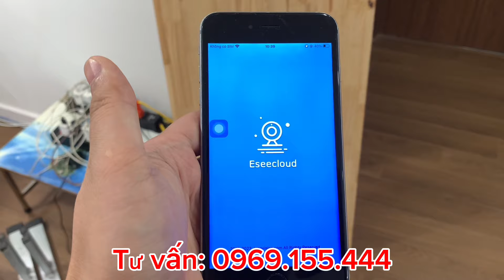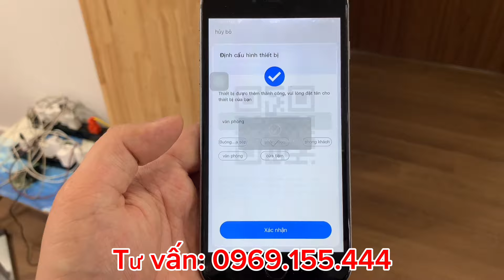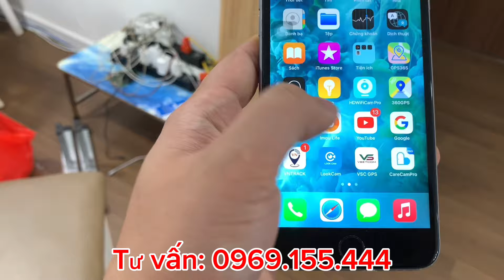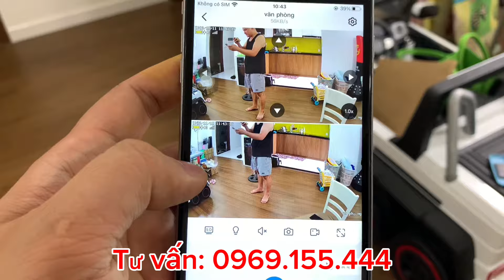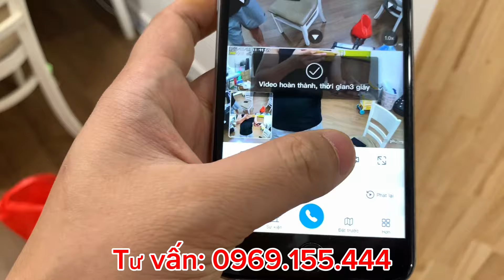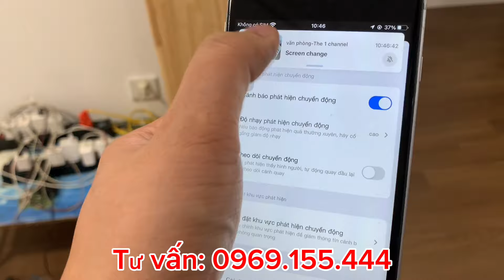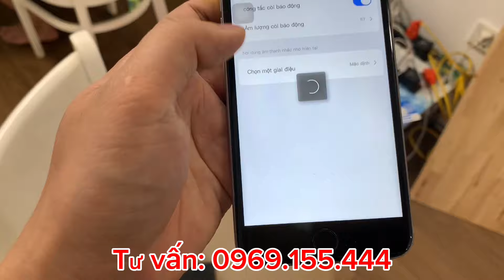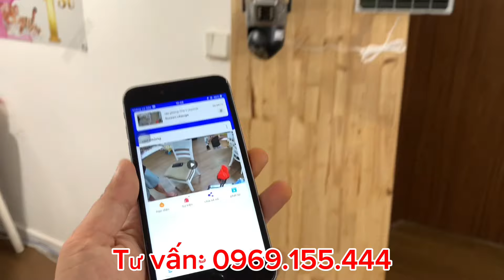Camera GẮN SIM 4G Năng Lượng Mặt Trời - Camera DUY NHẤT LẮP NHỮNG NƠI KHÔNG CÓ MẠNG WIFI Và ĐIỆN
Trong video này, chúng tôi sẽ giới thiệu một sản phẩm độc đáo - Camera Năng Lượng Mặt Trời Gắn SIM 4G với nhiều tính năng ấn tượng:
Năng Lượng Mặt Trời: Đầu tiên, bạn có thể thấy camera này được tích hợp với pin năng lượng mặt trời, giúp bạn tiết kiệm năng lượng và không cần phải lo lắng về việc sạc pin thường xuyên. Mặt trời một ngày là đủ để sử dụng trong suốt tuần, ngay cả trong thời tiết mưa.

SIM 4G: Camera này được trang bị khả năng kết nối qua mạng 4G, cho phép bạn theo dõi video trực tiếp từ bất kỳ đâu, ngay cả khi bạn không có kết nối Wi-Fi. Bạn có thể truy cập và quản lý dữ liệu camera thông qua ứng dụng trên điện thoại di động.

Xoay 360 Độ: Một tính năng ấn tượng khác của camera này là khả năng xoay 360 độ. Bạn có thể điều khiển góc quay của camera từ xa, bất kể ở đâu, để theo dõi toàn cảnh một khu vực một cách dễ dàng.

Quay Đêm Có Màu: Camera này cung cấp hình ảnh chất lượng cao, ngay cả trong điều kiện ánh sáng yếu hoặc ban đêm. Hình ảnh không chỉ rõ ràng mà còn có màu sắc tự nhiên, giúp bạn theo dõi mọi diễn biến một cách chi tiết.

Đàm Thoại 2 Chiều: Khả năng đàm thoại 2 chiều cho phép bạn giao tiếp trực tiếp với người hoặc vật trong phạm vi của camera.

Cảm Biến Bám Theo Chuyển Động: Camera này cũng được trang bị cảm biến chuyển động thông minh, tự động ghi hình khi phát hiện sự chuyển động trong phạm vi của nó. Điều này giúp bạn theo dõi mọi sự kiện quan trọng mà không cần phải theo dõi liên tục.

Tích Hợp 2 Mắt Camera: Camera này có hai mắt camera, cho phép bạn quản lý hai góc quay khác nhau hoặc giám sát hai vị trí cùng một lúc. Điều này tăng cường khả năng theo dõi và bảo vệ của bạn.

Với những tính năng ưu việt như vậy, camera năng lượng mặt trời gắn SIM 4G là một giải pháp an toàn, tiện lợi và hiệu quả cho việc giám sát và bảo vệ ngôi nhà, doanh nghiệp hoặc bất kỳ khu vực nào bạn cần.